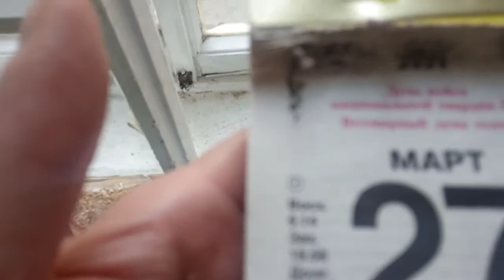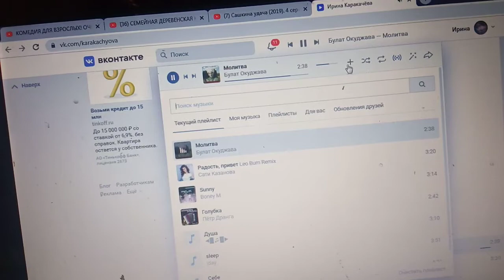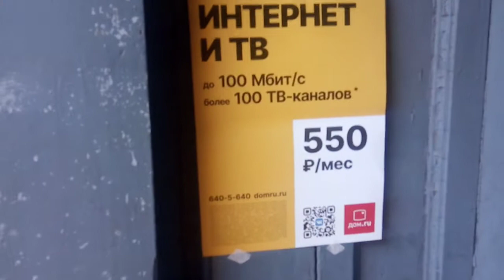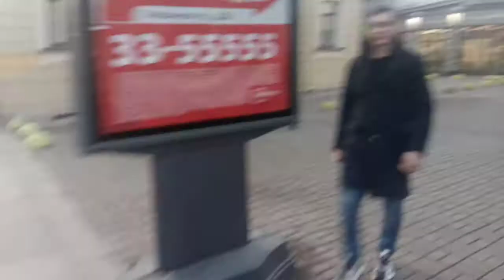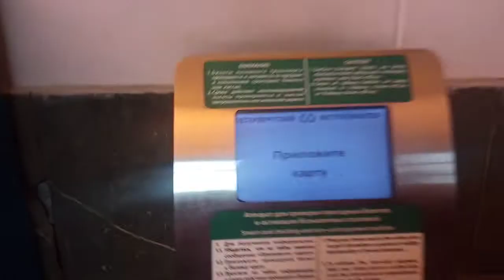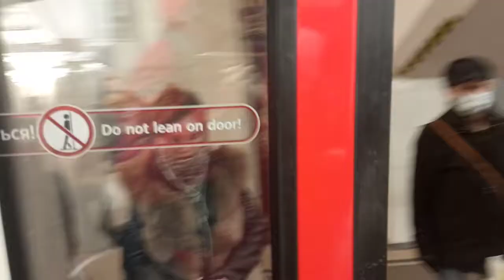Еду на работу в ночь,ищу другую работу